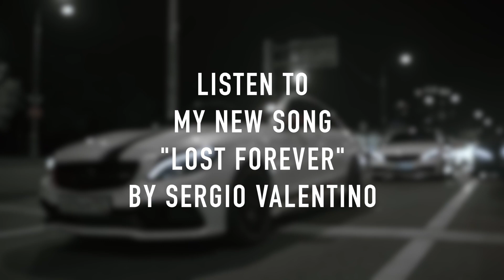LA ESPADA - Eternal Raijin (TikTok Song)